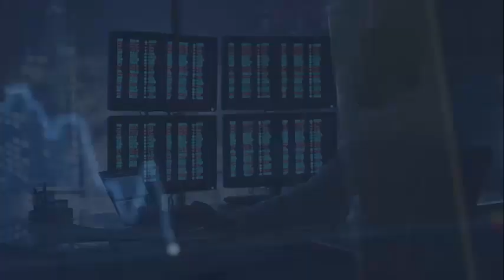Quit Your Job Today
Why I love Trading 🤔 ... 💜💵📈

⏰ No punching a time clock
⌚ Unlimited time off
😡 No boss
👿 No complaints
🏛 No overhead
🏫 No building
👴🏼 Life long skill set no one can take away
🌴 Can trade while on vacation
👕 No getting ready for the day
💵 No one writing my paycheck
👔 I am the boss of myself and my Life